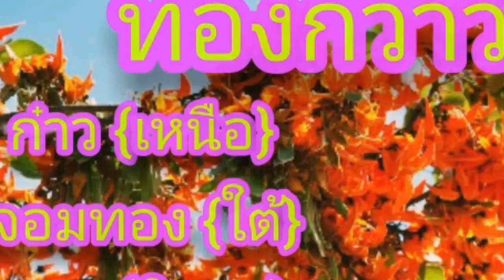ทองกวาว ไม้มงคลที่มีสรรพคุณทางยา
ไม้มงคลนิยมล้อมจัดสวน